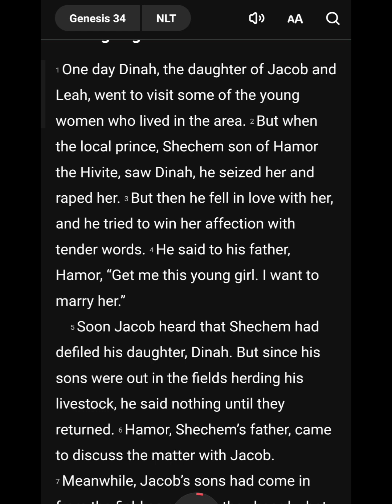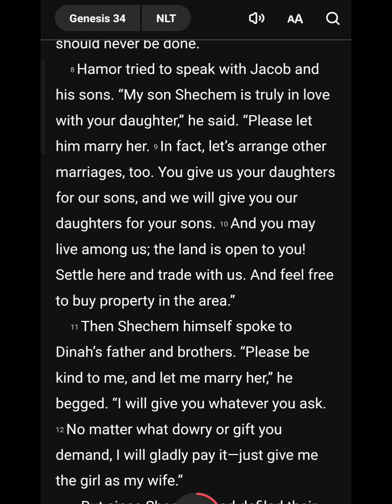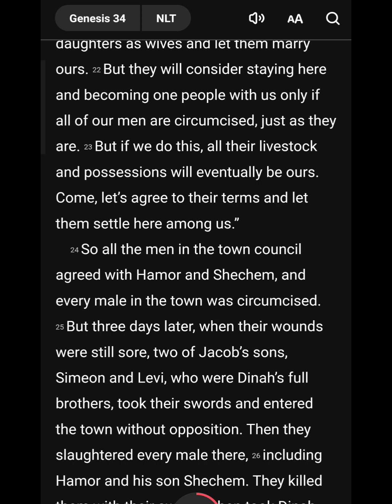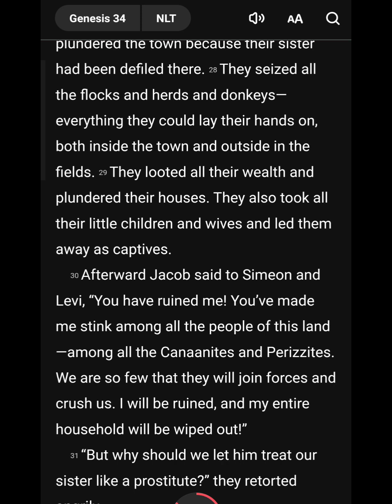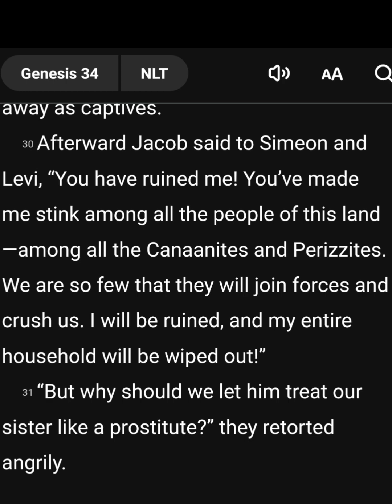Genesis 34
34 And Dinah the daughter of Leah, which she bare unto Jacob, went out to see the daughters of the land.

2 And when Shechem the son of Hamor the Hivite, prince of the country, saw her, he took her, and lay with her, and defiled her.

3 And his soul clave unto Dinah the daughter of Jacob, and he loved the damsel, and spake kindly unto the damsel.

4 And Shechem spake unto his father Hamor, saying, Get me this damsel to wife.

5 And Jacob heard that he had defiled Dinah his daughter: now his sons were with his cattle in the field: and Jacob held his peace until they were come.

6 And Hamor the father of Shechem went out unto Jacob to commune with him.

7 And the sons of Jacob came out of the field when they heard it: and the men were grieved, and they were very wroth, because he had wrought folly in Israel in lying with Jacob's daughter: which thing ought not to be done.

8 And Hamor communed with them, saying, The soul of my son Shechem longeth for your daughter: I pray you give her him to wife.

9 And make ye marriages with us, and give your daughters unto us, and take our daughters unto you.

10 And ye shall dwell with us: and the land shall be before you; dwell and trade ye therein, and get you possessions therein.

11 And Shechem said unto her father and unto her brethren, Let me find grace in your eyes, and what ye shall say unto me I will give.

12 Ask me never so much dowry and gift, and I will give according as ye shall say unto me: but give me the damsel to wife.

13 And the sons of Jacob answered Shechem and Hamor his father deceitfully, and said, because he had defiled Dinah their sister:

14 And they said unto them, We cannot do this thing, to give our sister to one that is uncircumcised; for that were a reproach unto us:

15 But in this will we consent unto you: If ye will be as we be, that every male of you be circumcised;

16 Then will we give our daughters unto you, and we will take your daughters to us, and we will dwell with you, and we will become one people.

17 But if ye will not hearken unto us, to be circumcised; then will we take our daughter, and we will be gone.

18 And their words pleased Hamor, and Shechem Hamor's son.

19 And the young man deferred not to do the thing, because he had delight in Jacob's daughter: and he was more honourable than all the house of his father.

20 And Hamor and Shechem his son came unto the gate of their city, and communed with the men of their city, saying,

21 These men are peaceable with us; therefore let them dwell in the land, and trade therein; for the land, behold, it is large enough for them; let us take their daughters to us for wives, and let us give them our daughters.

22 Only herein will the men consent unto us for to dwell with us, to be one people, if every male among us be circumcised, as they are circumcised.

23 Shall not their cattle and their substance and every beast of their's be our's? only let us consent unto them, and they will dwell with us.

24 And unto Hamor and unto Shechem his son hearkened all that went out of the gate of his city; and every male was circumcised, all that went out of the gate of his city.

25 And it came to pass on the third day, when they were sore, that two of the sons of Jacob, Simeon and Levi, Dinah's brethren, took each man his sword, and came upon the city boldly, and slew all the males.

26 And they slew Hamor and Shechem his son with the edge of the sword, and took Dinah out of Shechem's house, and went out.

27 The sons of Jacob came upon the slain, and spoiled the city, because they had defiled their sister.

28 They took their sheep, and their oxen, and their asses, and that which was in the city, and that which was in the field,

29 And all their wealth, and all their little ones, and their wives took they captive, and spoiled even all that was in the house.

30 And Jacob said to Simeon and Levi, Ye have troubled me to make me to stink among the inhabitants of the land, among the Canaanites and the Perizzites: and I being few in number, they shall gather themselves together against me, and slay me; and I shall be destroyed, I and my house.

31 And they said, Should he deal with our sister as with an harlot?